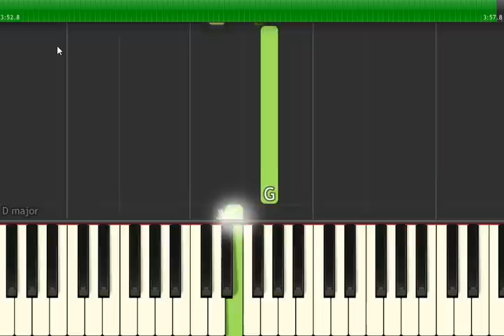🎹 Te agradeço - 2803 - Diante do Trono - Tutorial Partitura Fácil 1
💽 Título da Música | Song Title: 🎼 Te agradeço - 2803 - Diante do Trono
🎶 Adquira essa partitura em formato PDF aqui | Get this score in PDF format